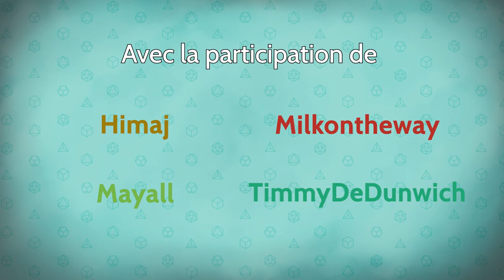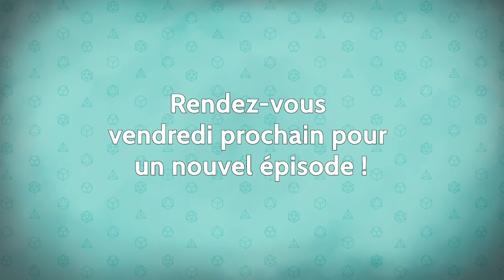Les Dés sont Jetés - Episode 13 Saison 2 - Quand le marteau tombe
Les aventuriers sont arrivés au royaume sous la montagne. Accueillis par la famille d'accueil de Eldebaff, que va leur réserver ce nouveau monde ?

0:00 • Intro et générique
5:45 • Episode 13 : Quand le marteau tombe